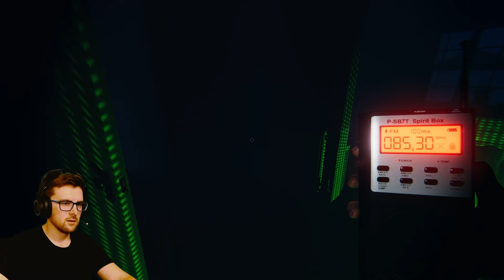Beschwörung lief SCHRECKLICH schief! - Phasmophobia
Vergesst nicht die Glocke zu aktivieren, damit ihr immer informiert werdet, wenn etwas Neues von uns erscheint.

Euer QGN Team